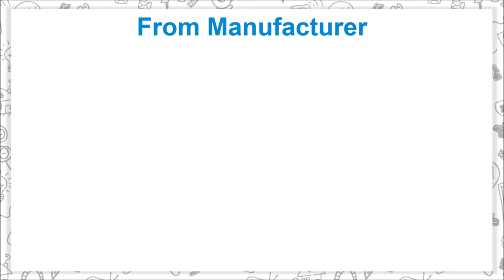Furniture Cafe Zigzag Corner Wall Mount Shelf Unit/Racks & Shelves/Wall Shelf/Book Shelf/Wall Decor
Furniture Cafe Zigzag Corner Wall Mount Shelf Unit/Racks and Shelves/Wall Shelf/Book Shelf/Wall Decoration

Save space stylishly with this corner wall mount shelf. It takes up less visual space, and because there’s no back, it takes up less actual space as well. The zigzag design of the shelf ensures that you can use the available space on the shelf efficiently.
Fusing creativity and efficiency, this shelf shows us how fun organizing can be!

Details of Furniture Cafe Zigzag Corner Wall Mount Shelf Unit

- This is a multifunctional wall mounted shelf unit
- This can be used on a corner of 2 walls either in the kitchen to store spice containers / storage containers etc.
- The wall mounted corner shelf is made of E2 grade engineered wood
- Particleboards or chipboards are panel products that are engineered from wood
- Furniture Cafe Premium Quality is 100% Guaranteed & Made in India Product
- It has 5 shelf rack spaces to keep your special antique or show piece items
- Zig Zag Wall Mount shelf combines of 5 shelf spaces in just 1
- This is recommended only for indoor use only

Music Credit
Track: Triumph